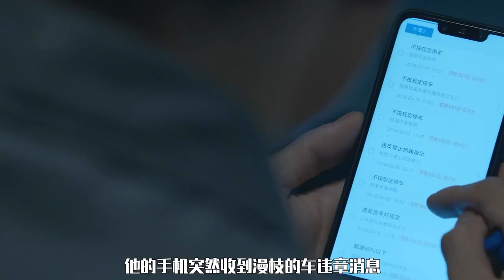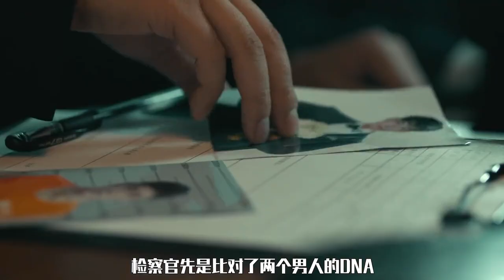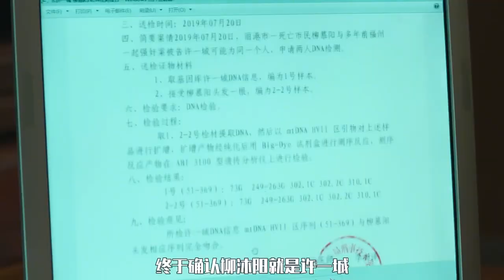Fat cat 2 story